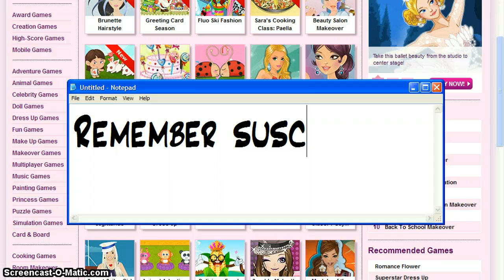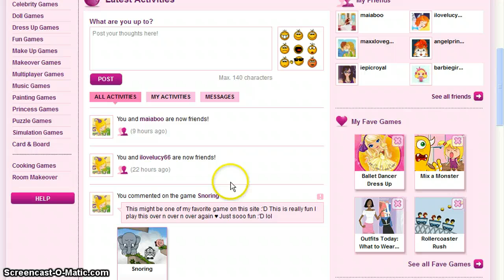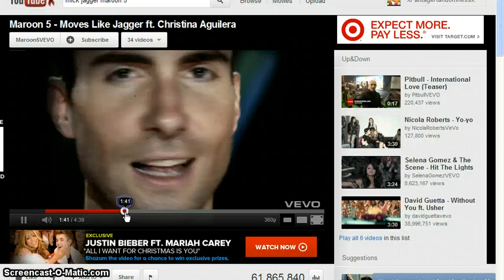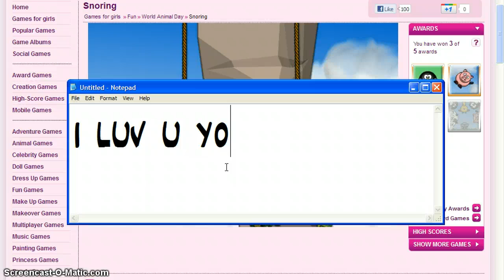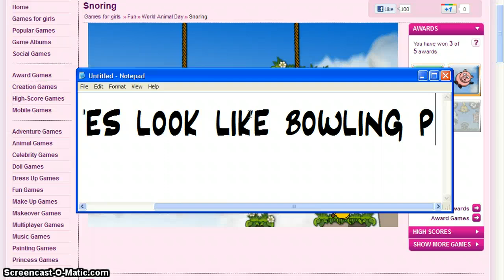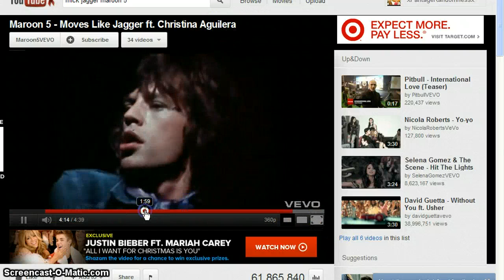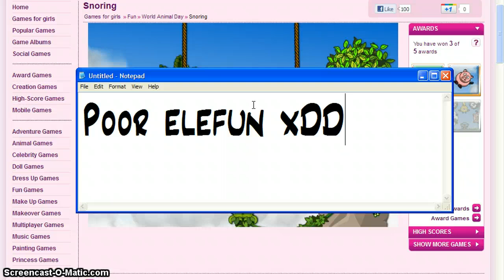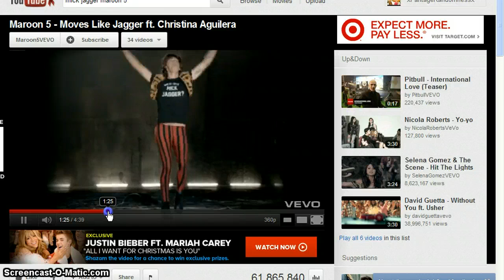Snoring Walkthrough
Just a little hint xDD